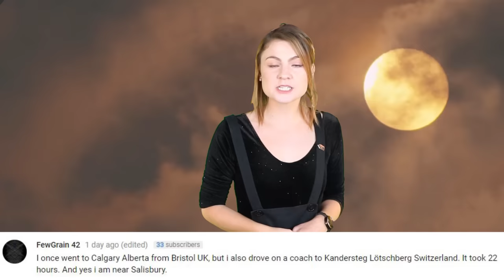Top 10 Cursed Dolls You Should Never Touch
Hello and welcome back to the Most Amazing Channel on the Internet, I am your host Rebecca Felgate and today we are talking all about the Top 10 Cursed Dolls You Should Never Touch!